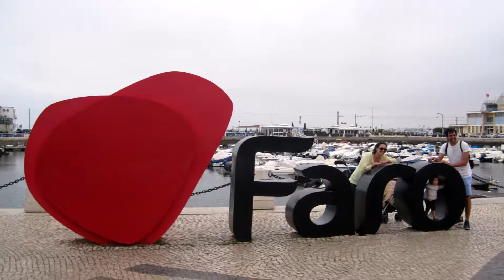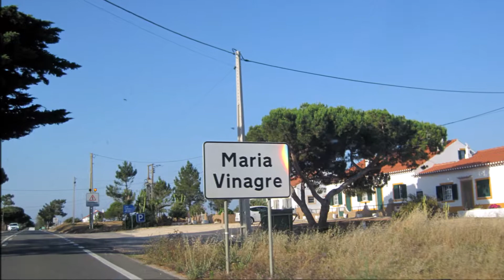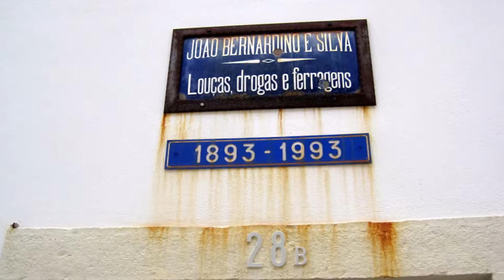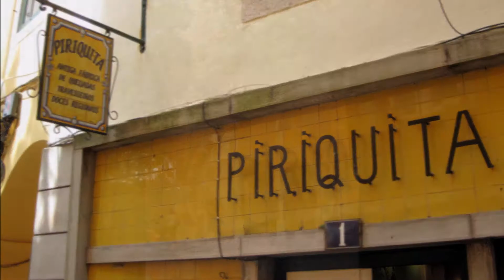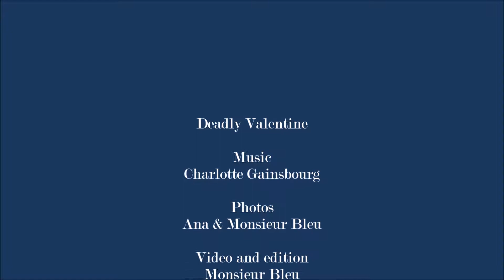Portugal Verano 2019